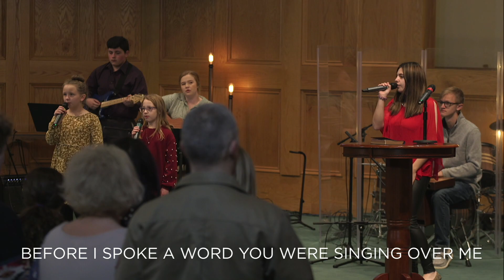Hebrews Introduction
A Year In Hebrews